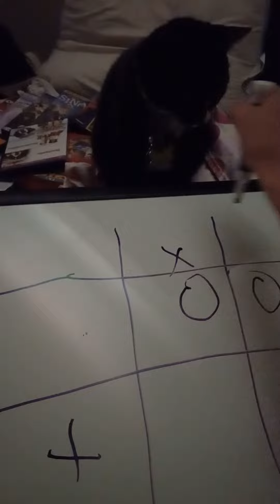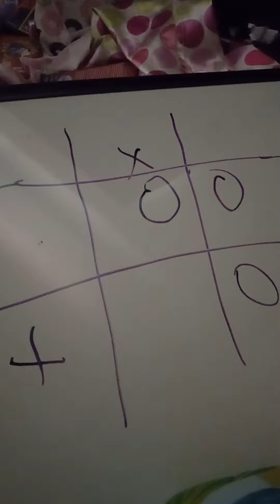nibbles playing Tic-Tac-Toe with me